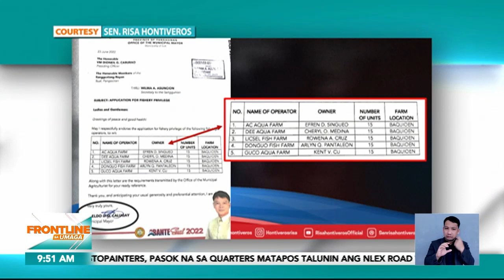Isang dating PNP chief, tumulong umano sa pagtakas sa bansa ni Alice Guo | Frontline Sa Umaga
FrontlineSaUmaga I Ginisa ng mga senador sa pagdinig ng Senado si Sual, Pangasinan Mayor Dong Calugay na sinasabing karelasyon ni Alice Guo.

Bukod sa mga sinasabing negosyo ng dalawa, isa sa nabisto sa hearing ang dating PNP chief na tumanggap umano ng payola at tumulong sa pagtakas nina Guo. News5 I via Mon Gualvez